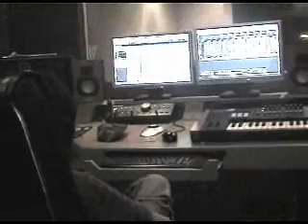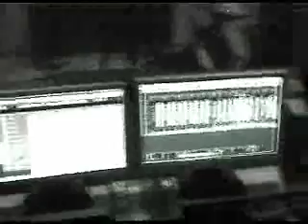Sesi rekaman album prog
Pendulum Band Indonesia- Progpaganda , Drums tracking first session , the end of june 2010 at prima mitra studio..pendulum indonesia are: Turi -guitar, michael - drums, rizdhani- piano/keyboard, rizky- bass, schedule for 16 song (double album) will be realeased at the end of year 2010